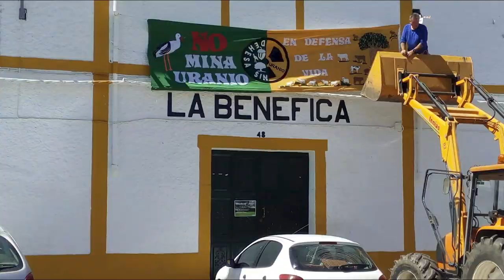"No podemos derrotar a la naturaleza" | REPORTAJE DEHESA SIN URANIO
A lo largo de nuestra dehesa, aún resuenan las voces de sus vecinos luchando por proteger uno de los mayores tesoros de Extremadura.

La Plataforma DEHESA SIN URANIO ha realizado un inmenso trabajo de investigación y una labor sin precedentes que ha logrado unir a los pueblos afectados por esta problemática en un proceso complicado, a la vez que gratificante.
El objetivo estaba claro: Había que proteger la salud y la vida de las generaciones venideras y así, conservar nuestra maravillosa dehesa extremeña. ¡NO A LA MINA DE URANIO! 💪🏻

HAAWK Publishing - Epic Cinematic Inspiring Trailer